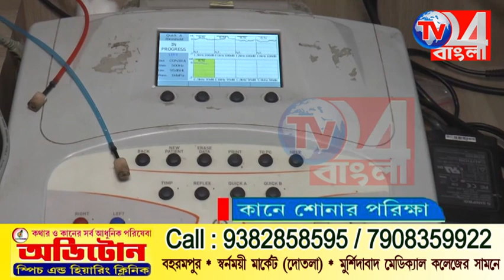সড়ক ছেড়ে পাতালমুখী মানুষ, মেট্রোয় এক বছরে যাত্রী বাড়ল দেড় কোটি, নজরে রাজ্য